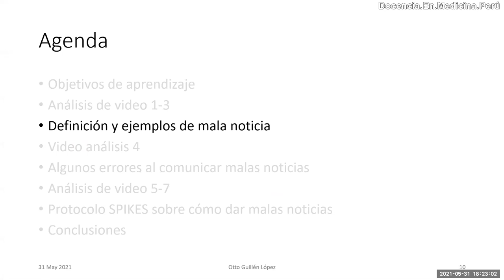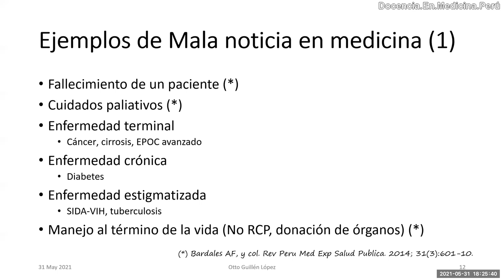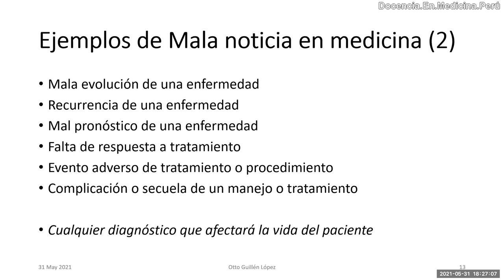¿Qué es una mala noticia en medicina? - PodCast 31 mayo 2021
Explicamos el significado de "mala noticia y lo ejemplificamos en varios casos.